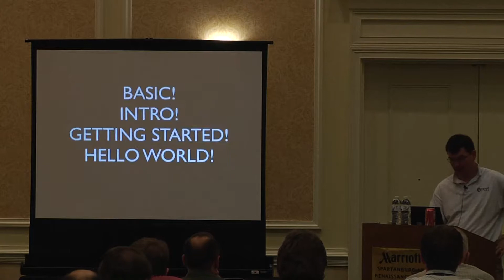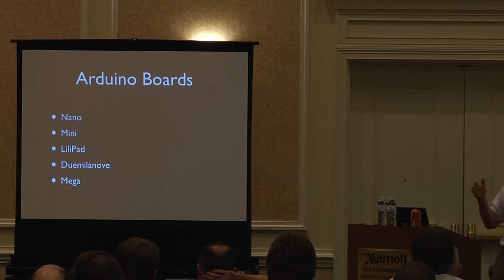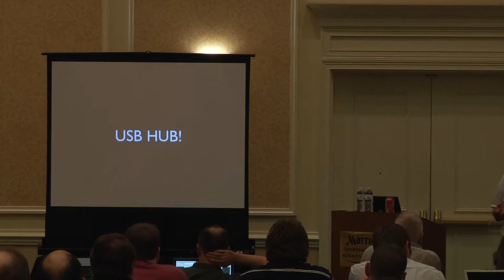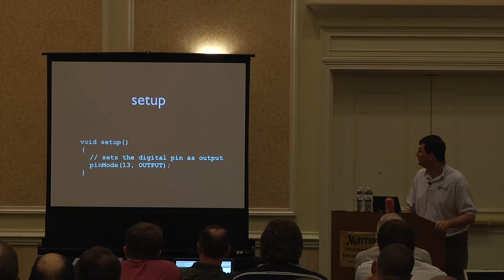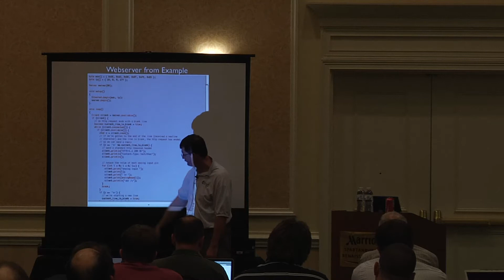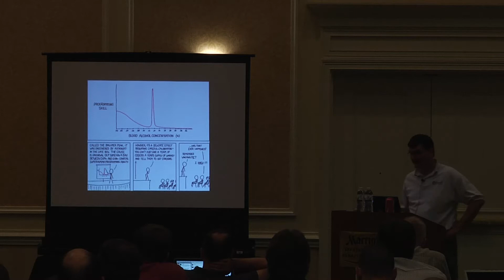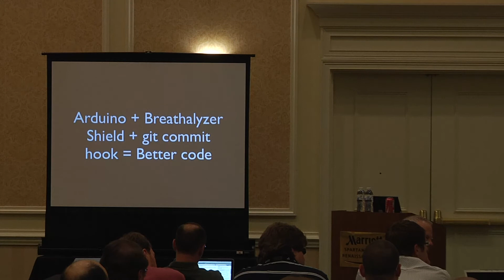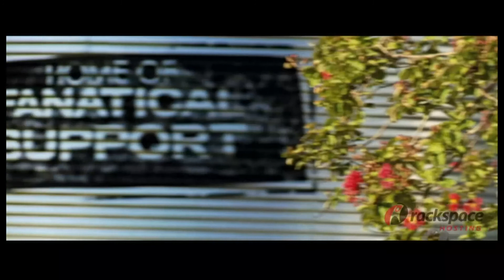2011 SouthEast LinuxFest - Robert Blackwell - Communicating with Perl and Arduino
2011 SouthEast LinuxFest - Robert Blackwell - Communicating with Perl and Arduino